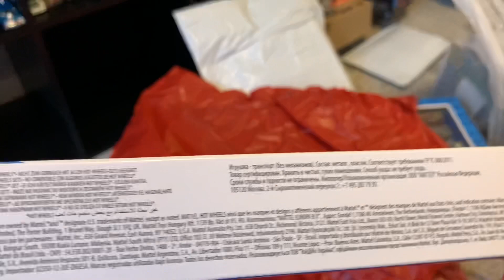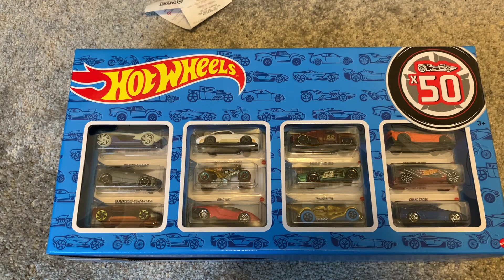Hot Wheels Target & Walmart Shopping Haul!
Let’s see what good ole me spent money on this time! Picked up quite the lot from Target and Walmart!

Theme Music - In It to Win It by Judson Crane (found in iMovie creator)